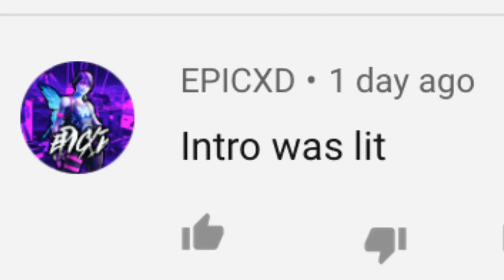SahBaii - Anime World (OFFICIAL DANCE VIDEO)